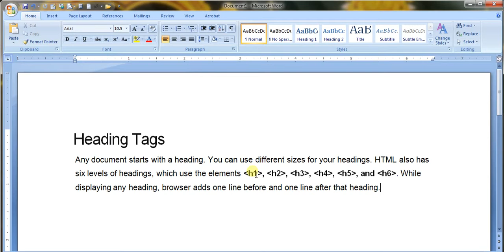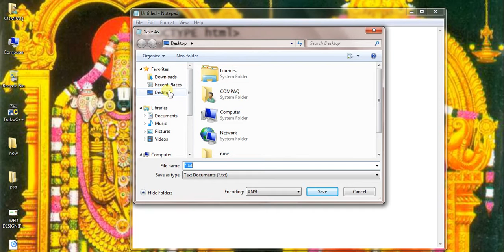HTML TAG HEAD PART 3